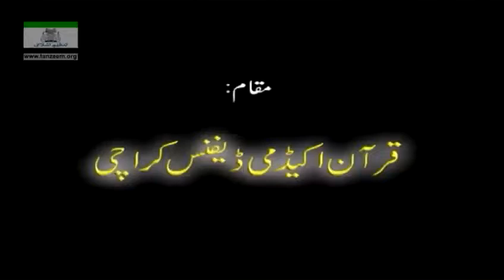Episode 185 - 057 Sura Hadid 21 25